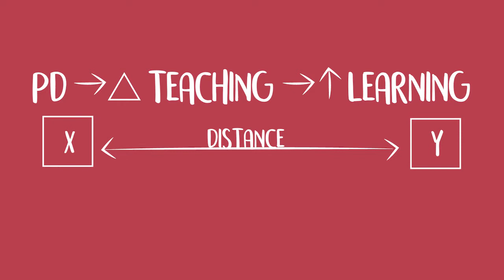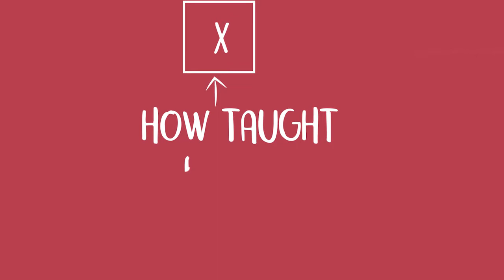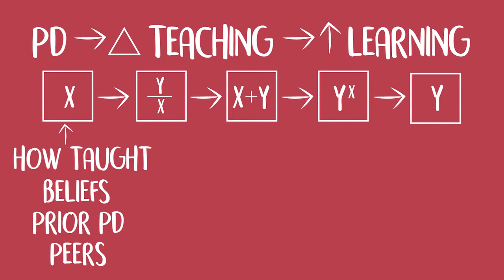Professional Development Introduction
In this series introduction, CPRE co-director Jonathan Supovitz lays out the basic logic of professional development and overviews the conventional thinking about the central tenets of sound professional learning experiences for educators. This overview serves as a backdrop for illuminating conversations with leading professional developers, researchers, and district leaders about their work and insights into what makes for truly effective professional learning experiences.

For more videos, podcasts, research analysis and interactive discussion in the realm of education,

The Consortium for Policy Research in Education is headquartered at the University of Pennsylvania Graduate School of Education.